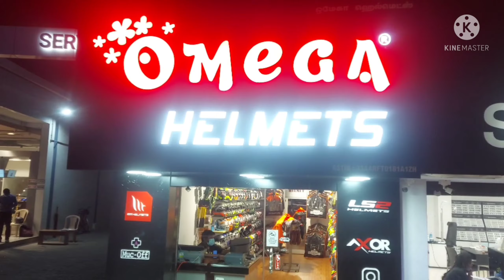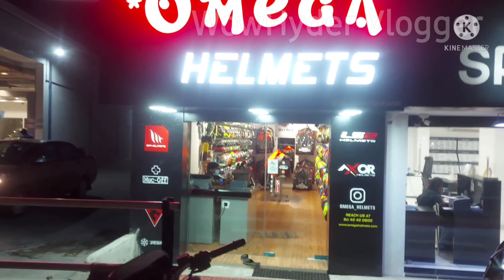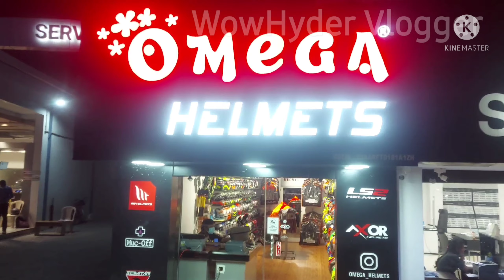India First 1000 Brand's Helmet Shop in Smart City in vellore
EUROPEAN HELMETS IN TAMILNADU|AVAILABLE IN CHEAPER PRICE|FT.OMEGA HELMETS

Hi Everyone
Helmet வ்லோக்